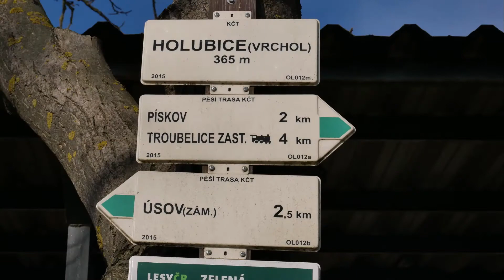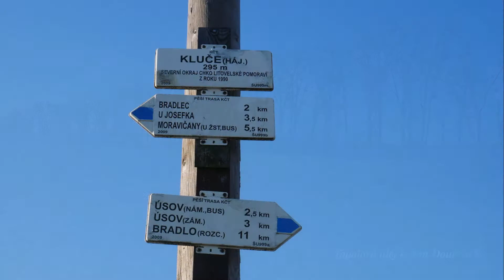03 Úsovskou pahorkatinou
Toubelice, Úsov, Moravičany, Litovelské Pomoraví, Zámek Úsov, Úsovská pahorkatina, Pískov, Hájovna Kluče